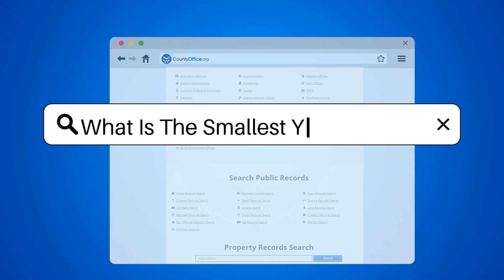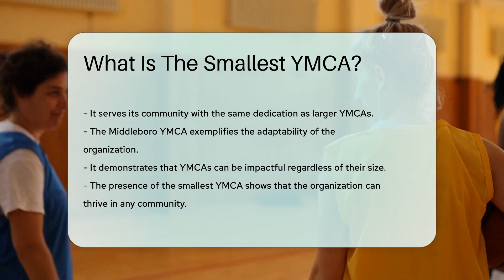What Is The Smallest YMCA? - CountyOffice.org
What Is The Smallest YMCA? Discover the heartwarming story of the smallest YMCA in the world, nestled in the historic town of Middleboro, Massachusetts. In this video, we delve into the remarkable world of the Young Men's Christian Association, an organization celebrated for its commitment to youth development, healthy living, and social responsibility. Despite its humble size, the Middleboro YMCA demonstrates how a small facility can make a big impact, offering an array of activities and services that rival those of larger institutions.

 Join us as we explore this tiny yet mighty YMCA, showcasing its adaptability and unwavering dedication to serving the community. Learn how this YMCA utilizes its historic space to provide fitness classes, swimming lessons, after-school care, and more. It's a true testament to the fact that when it comes to community service and enrichment, it's not the size of the YMCA that matters, but the size of its heart.